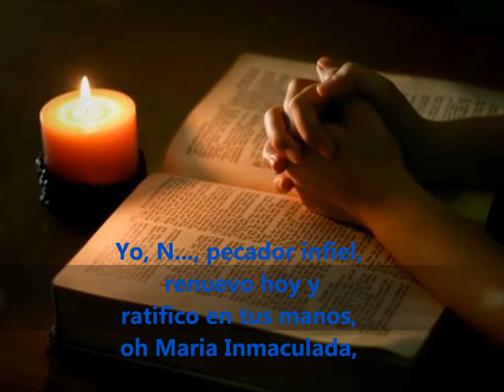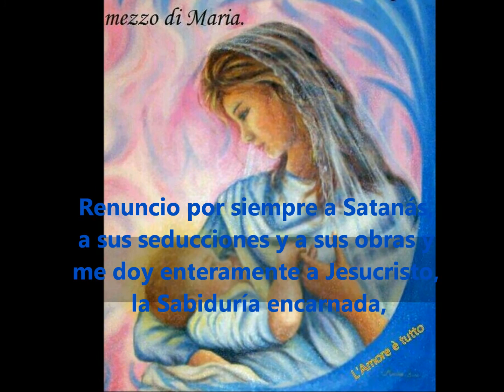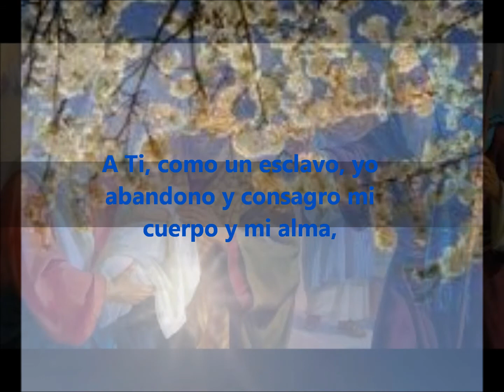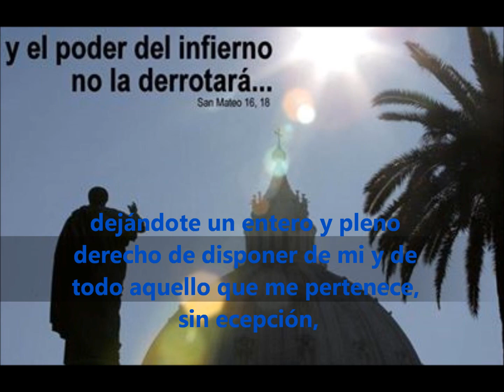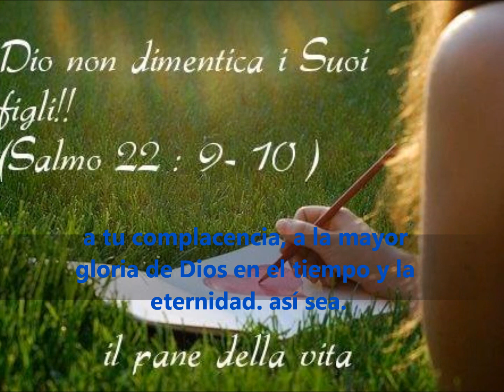CONSAGRACIÓN A LA VIRGEN MARIA L M G de MONFORTwmv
SIGUIENDO A MARÍA!!...